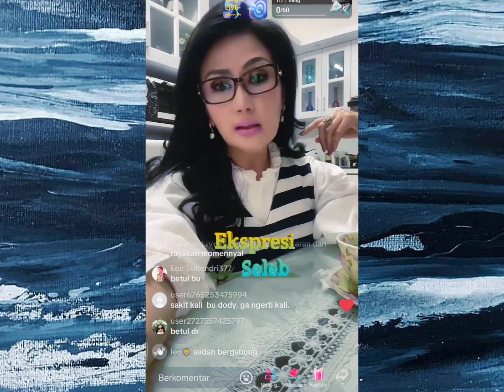Lita Gading peringatkan Doddy jangan ganggu Gala